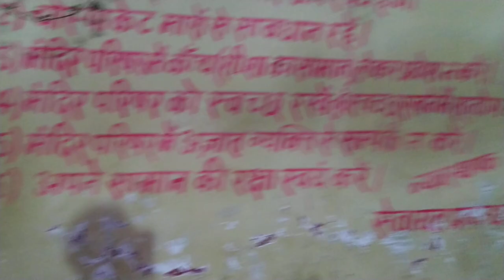Sitala maa ke mandir me ka drishya Patna City-7 (21/11/2021) Sunday evening time 5.45p.m